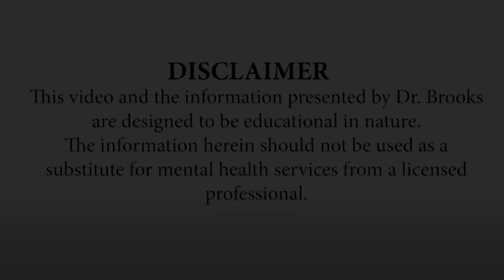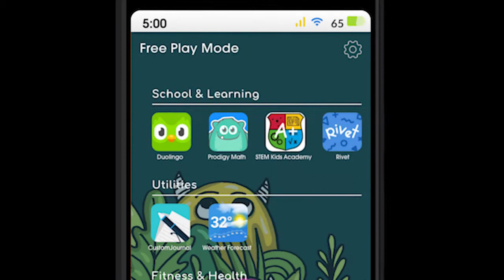Are Facebook and Instagram as Bad for Teens as We Fear?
Frances Haugen is the "whistleblower" who was a former project manager at Facebook. She amassed internal documents while there that became part of the Wall Street Journal's investigative report known as "The Facebook Files." Some of these documents allegedly show that Facebook knew that Instagram, which it owns, is harmful to teen girls. Do the whistleblower's revelations prove that social media is really harmful to teens? Let's take a closer look to better understand what is going on here.

Dr. Mike Brooks
Psychologist • Author • Speaker
Author of "Tech Generation: Raising Balanced Kids in a Hyper-Connected World"